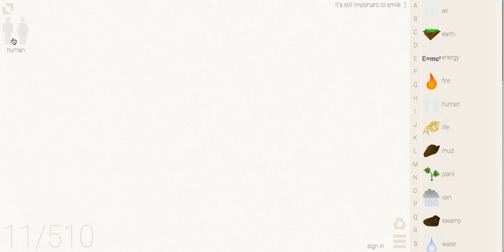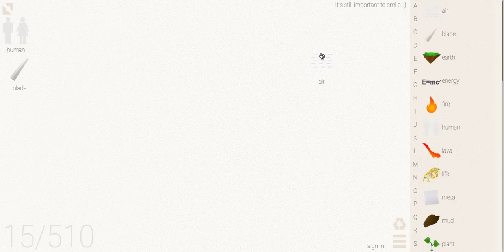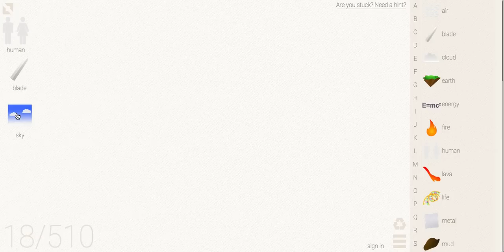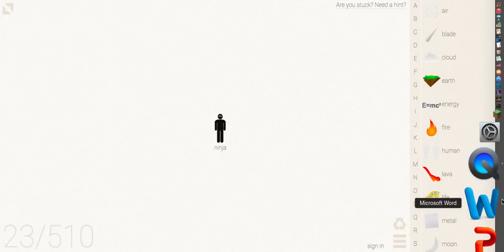How to make little Alchemy ninja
This is showing you how to make a ninja in Little Alchemy